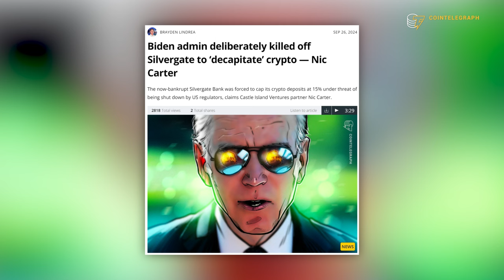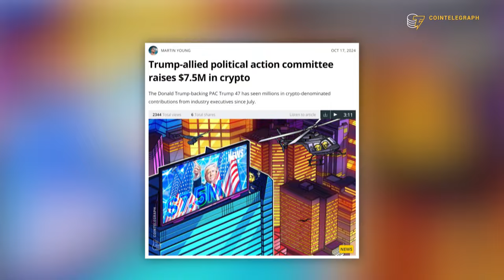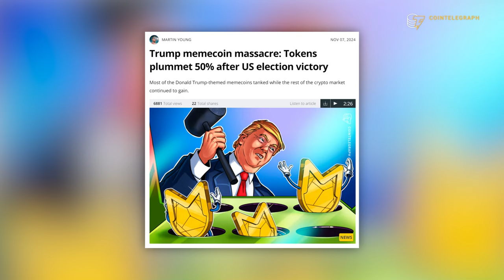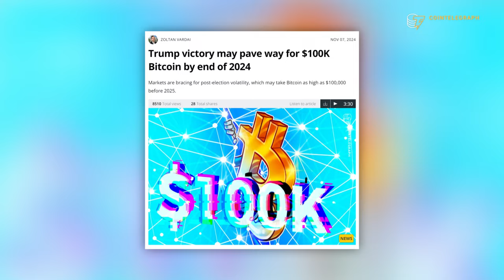Why a Trump Presidency Could Spark an "Altcoin Explosion"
In this interview, Cory Klippsten, CEO of Swan.com, discusses the potential impact of Trump’s election on the crypto industry. He explores the possibility of a 'Wild West' era for altcoins and considers how this could affect Bitcoin’s growth and the broader crypto market.

0:00 Intro
0:14 Can Trump deliver on his crypto promises?
2:14 Could a Trump admininstration damage Bitcoin?
8:26 Will Bitcoin hit $100K by year-end?
9:23 Outro